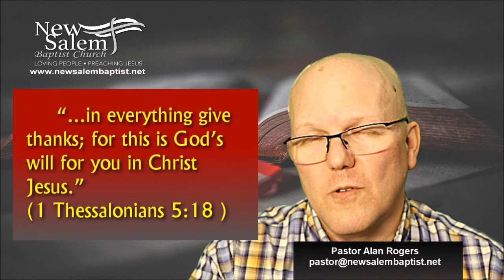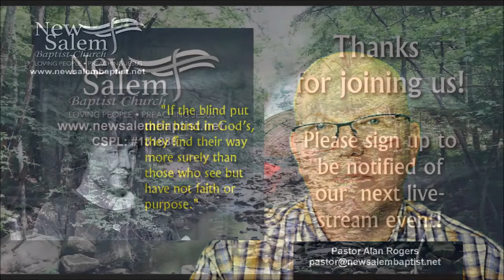"How can I know God's will for my life?" New Salem's Midweek Bible Study for September 9, 2020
How can I know God's will for my life? Pastor Alan shares some thoughts on this important question in our latest Midweek Bible Study from New Salem Baptist Church.

New Salem Baptist Church is located in Soddy Daisy, TN, near Chattanooga.